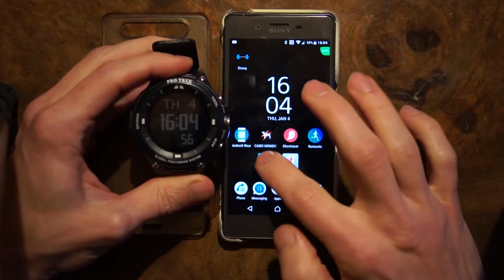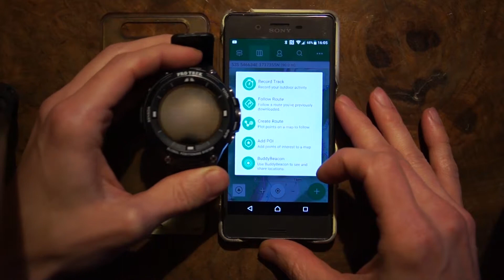Casio ProTrek Smart / Android Wear App Recommendation: Viewranger